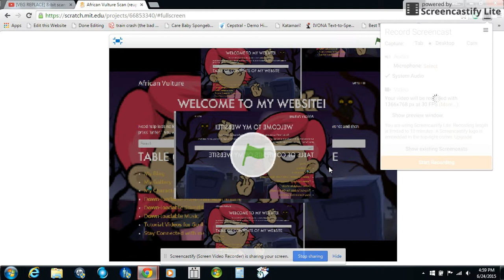(TCPMV) African Vulture Scan